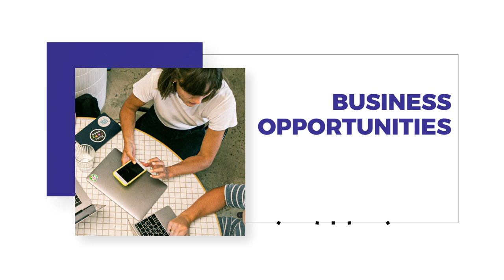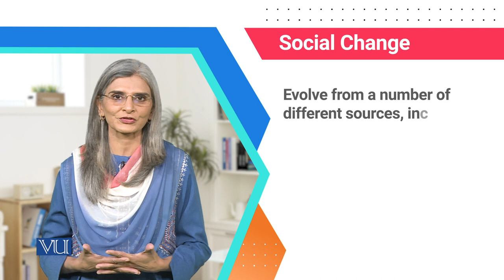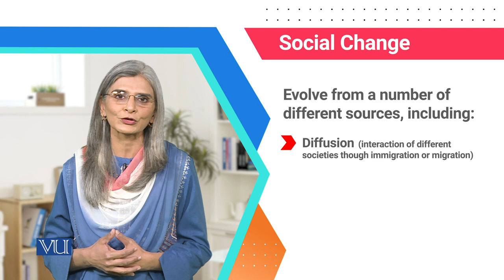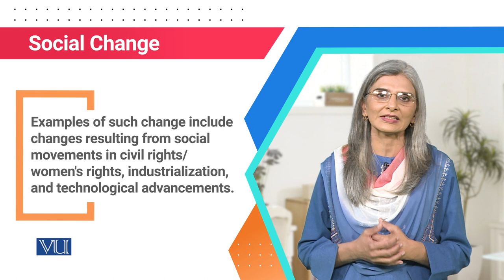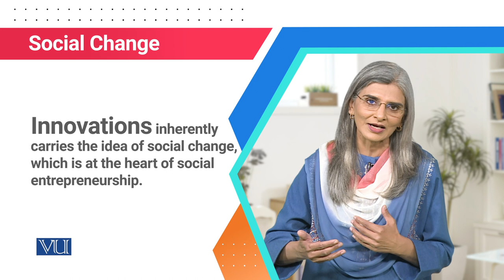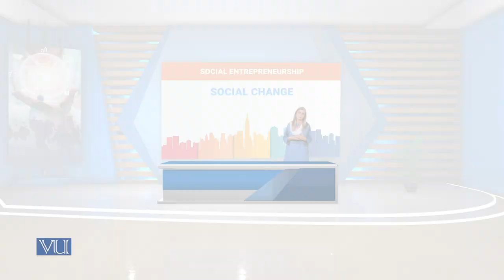Social Entrepreneurship Social Change | SOC617_Topic024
Topic024 - Social Entrepreneurship Social Change